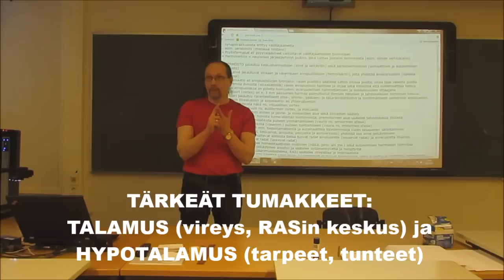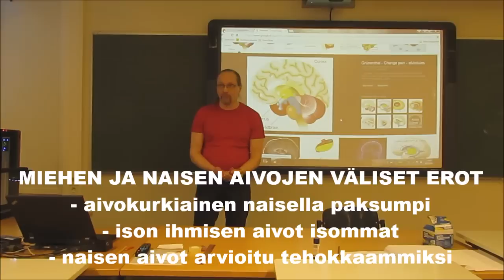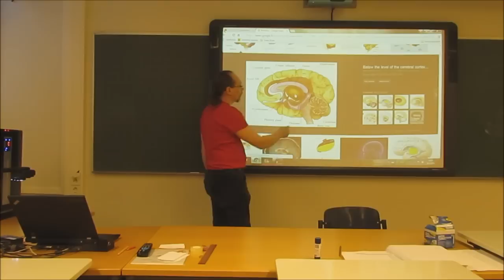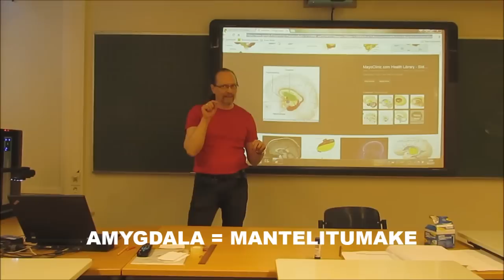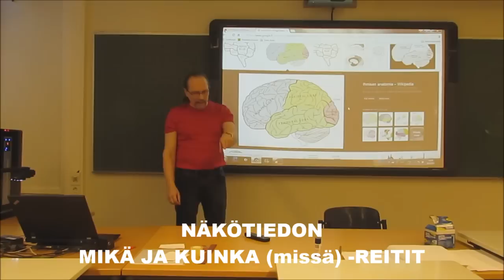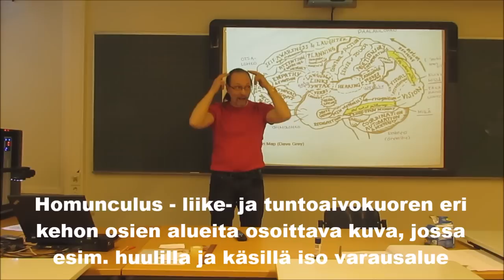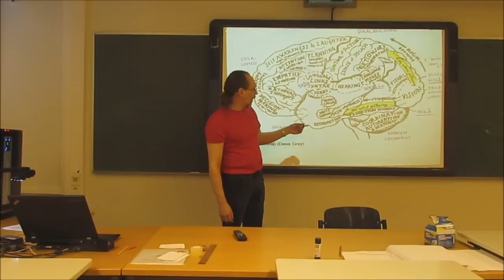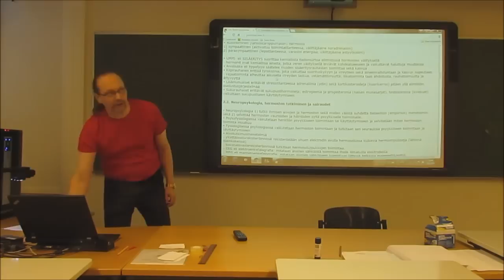PS7 OSA 20 AIVOJEN OSAT JA TUMAKKEET (28.1.2016)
PS3 neuropsykologia puolen asiaa eli AIVOT, aivokuori, talamus, hypotalamus, hippocampus.  Isonaivokuoren toimintaa ja rakenteelliset osat.